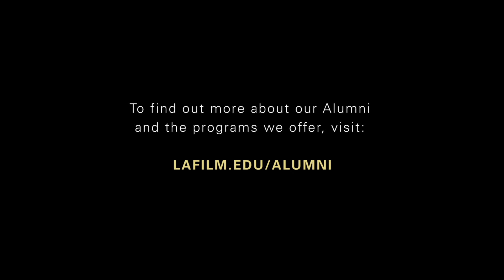Alumni Spotlight - Mario Novoa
Mario Novoa is a documentarian and co-founder of the Los Angeles Film School Alumni Association. Check out the amazing things he is up to in the industry.